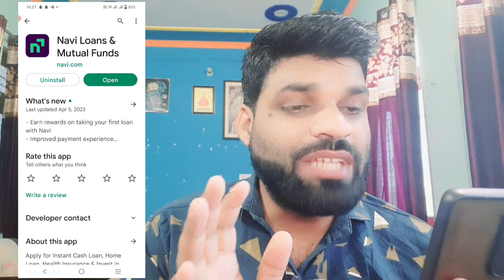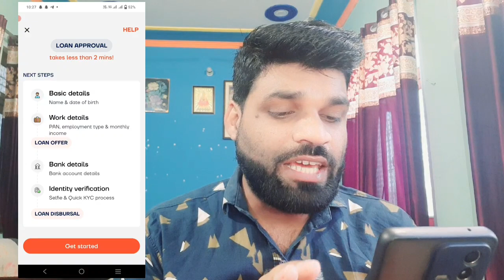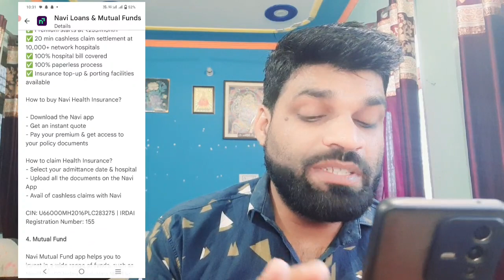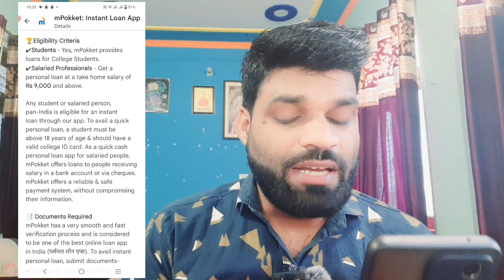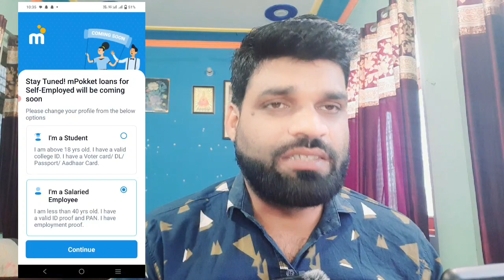✅ ₹2 LAKH LOAN APPROVED ONLY AADHAR PAN 0% INTEREST 0% PROCESSING FEE | TOP 3 BEST INSTANT LOAN APPS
mn
ZERO BALANCE ACCOUNT OPEN  KOTAK MANINDRA BANK👇

5 PAISA APP लिंक डाऊनलोड करे और पाये
₹ 250👇पर REFER

whats app & telegram no.